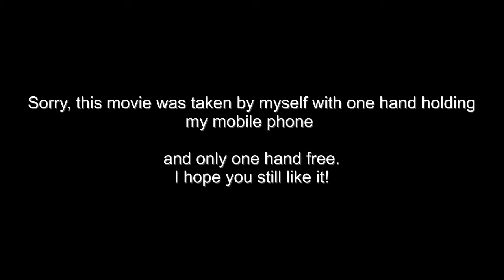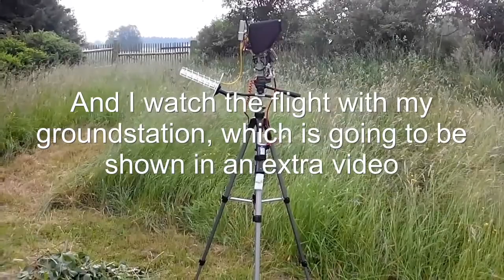SkyEye setup for fpv with cyclops tornado OSD and battery escape ramp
I want to show some features of my SkyEye, Skysurfer setup.
It is for fpv on 2.4GHz, carries some special constructive features and has an easy to build battery escape ramp for rough landings.